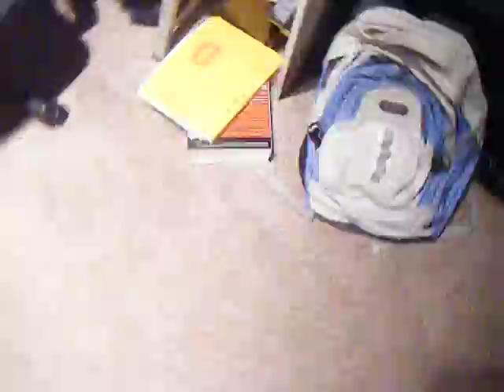They went to petsmart without her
My husky iris getting worked up. Kyle and Eli went to petsmart with out her.